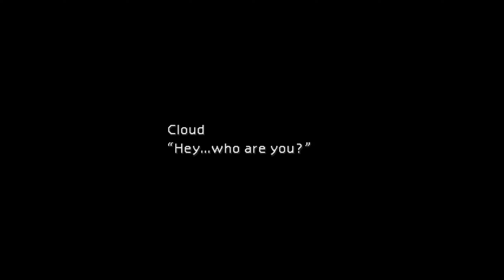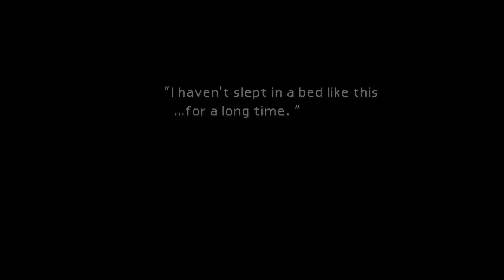Final Fantasy 7 #1